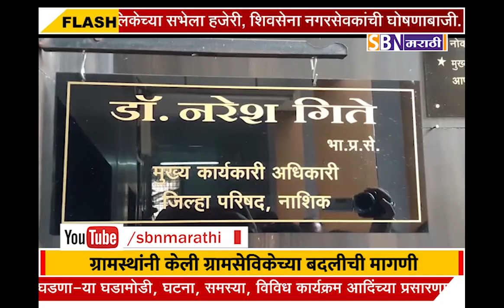नाशिक महादेवपुरच्या ग्रामसेविकेच्या मनमानी कारभाराला कंटाळून ग्रामस्थांनी केली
नाशिक महादेवपुरच्या ग्रामसेविकेच्या मनमानी कारभाराला कंटाळून ग्रामस्थांनी केली ग्रामसेविकेच्या बदलीची मागणी.@SBN मराठी.